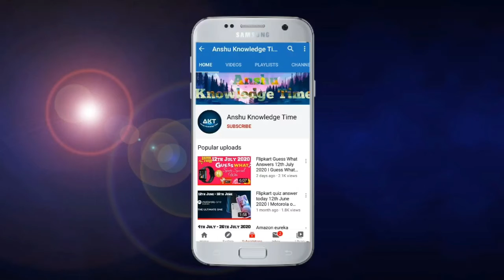Flipkart Fake Or Not Fake Quiz Answers Today 11th May 2021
Cover Topic :-

1. Ep-150 fake or not fake